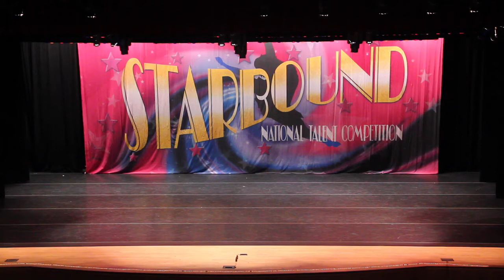"Fix You" by A&E Dancers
Thank You to Erica Corrao for choreographing such a beautiful dance. The girls are just beaming with love and support for Jacqueline... Thank you to all the "Fix You" Dancers for finding time in your crazy schedules to practice this dance... Gabriella, Julia, Jacqueline, Maggie, Meghan, Lily, Katherine, Alli, Kirsten & Kate. You all did such a beautiful job. So proud of all of you!... Love The Stack Family xoxox